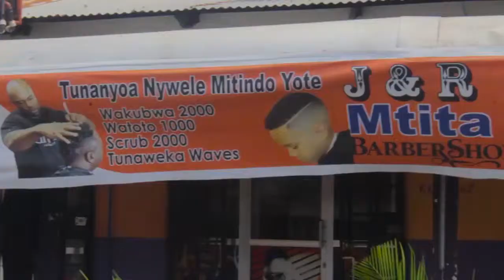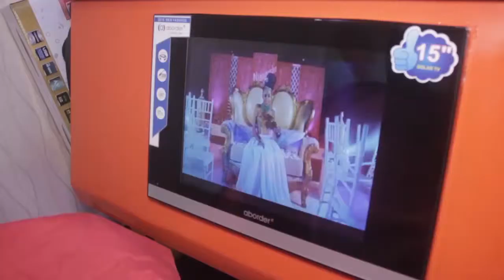“NAWAAMBIA KABISA TUTAKUJA KUCHAGUANA WATU WENYE SAUTI NZURI TUFURAHISHE WATU” MUSUKUMA